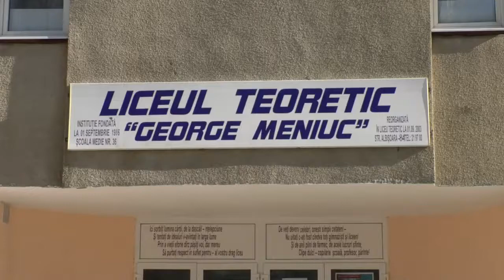Inaugurarea bazinului de înot de la Liceul „G Meniuc”